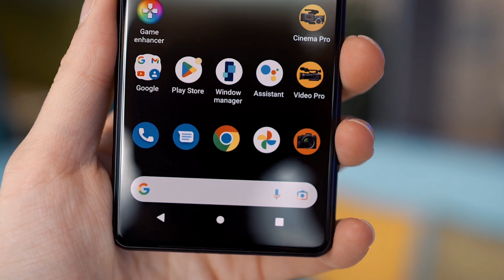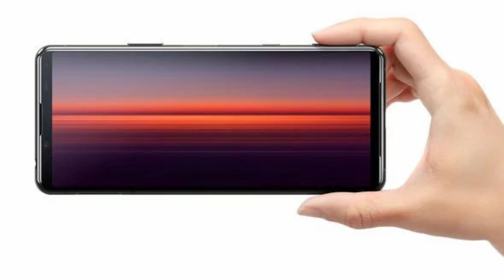Sony Xperia 5 IV ដដែលៗពេកហើយ ! កញ្ញាជប៉ុន តួចាស់ តែផ្លាស់ក្បាច់ថ្មី😂